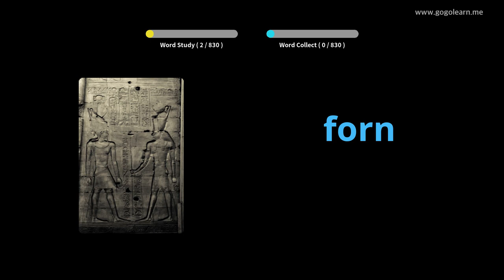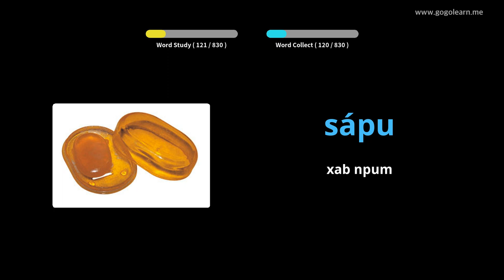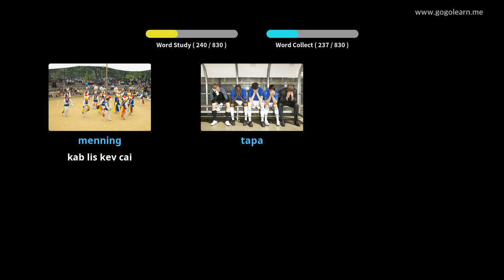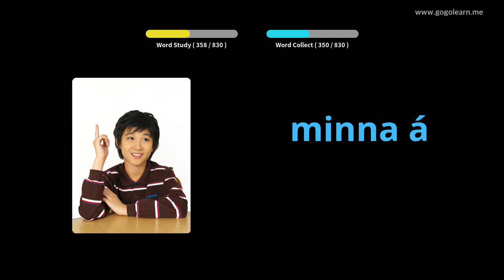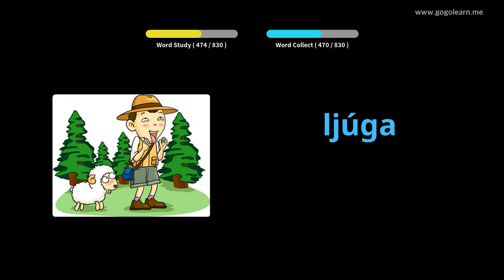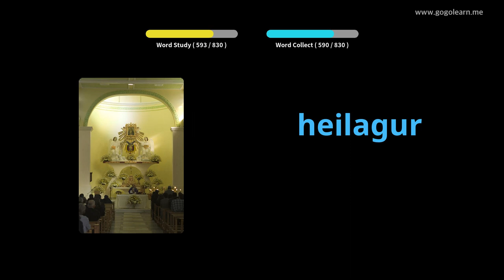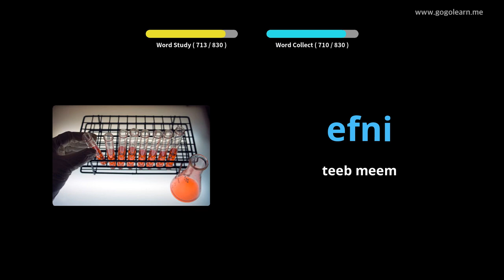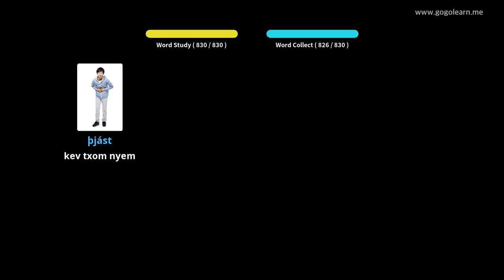Tsev Kawm Ntawv Nruab Nrab Lus Vocabulary | Golearn